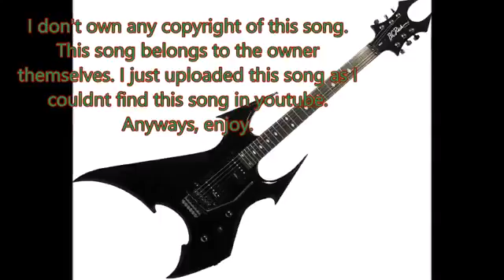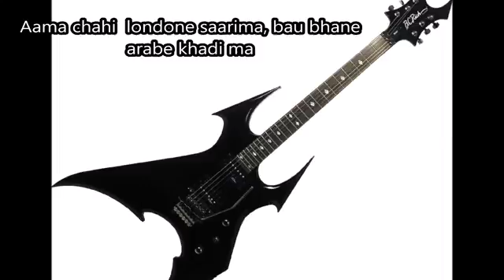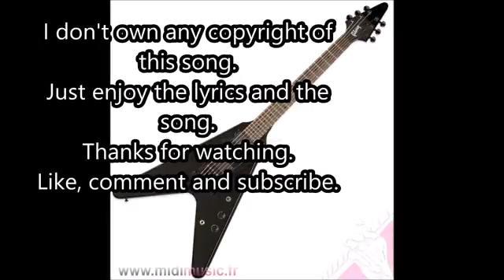Chori lagyo Gazza Tanne le - Lyrics Video (old rock song)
Myself personally i like this song so much, the lyrics is really cool and music is more awesome.
I don't know which band or artist composed this song, but who did guyz you are great.